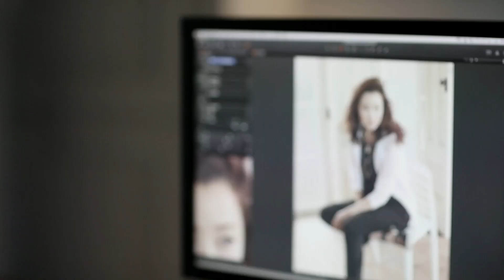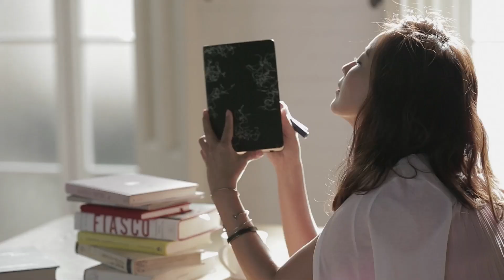조이너스 2015 SS Making Film공개! 다시 돌아온 김희선!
2015년 조이너스 모델로 다시 컴백한 김희선!
변하지 않는 스타일리시함과 세련된 아름다움을 추구하는 매력으로 우리앞에 다시 섰다. 2015년 김희선과 함께하는 조이너스 S/S COLLECTION에 많은 기대를 해본다.